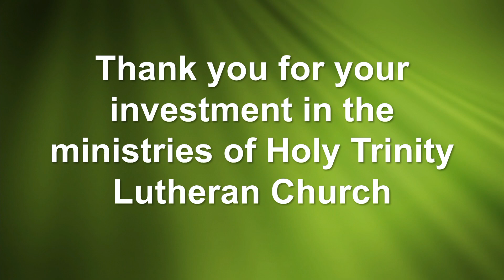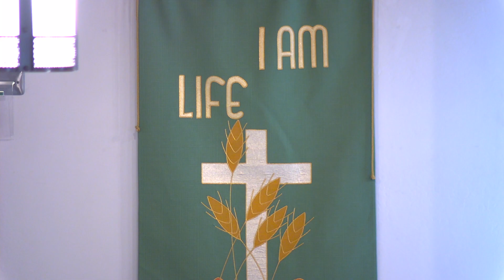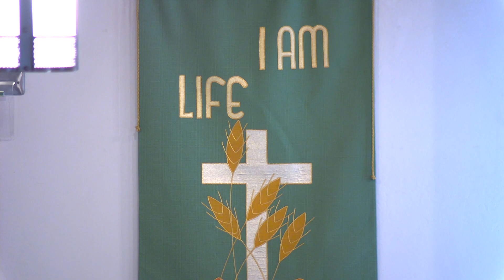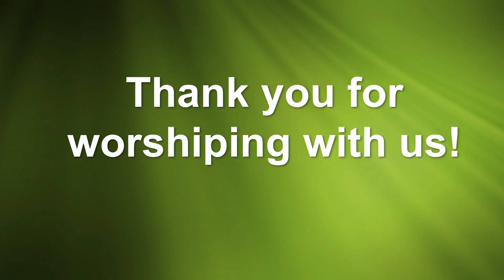Epiphany 2 Worship Service January 16, 2022